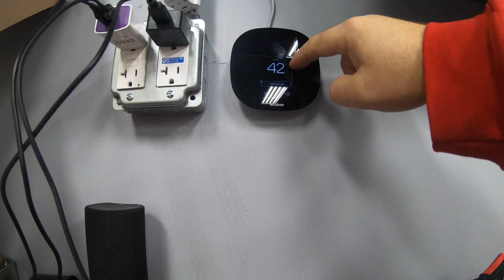Cleaning my Garage! - Short Film - Enjoy!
Fun little video I made in the film class I'm taking for you guys to better my content. Let me know what you think!

Support our Channels below and Gain Extreme Entries. Good Luck!

2 - Leave a comment on any video posted between Nov 1st 2021 and Jan 31st 2022. 1 comment = 1 FREE entry. 1 comment per video.
$1 spent = 3 Entries!
Good Luck!

1 - Sonic S9, 8 drawer Tool Box
1 - Bit Socket Set 1/4" 3/8" 1/2", 139-PCS - MEDIUM
1 - Pliers, Chisel, & Hammer Set, 17-PCS - MEDIUM
1 - Screwdrivers, Wrench Set, 29-PCS - MEDIUM
Delivery to address in Contiguous United States of America